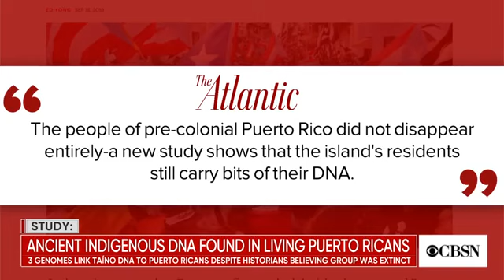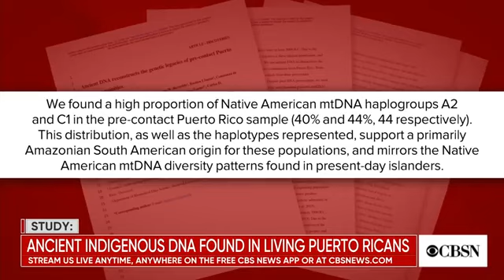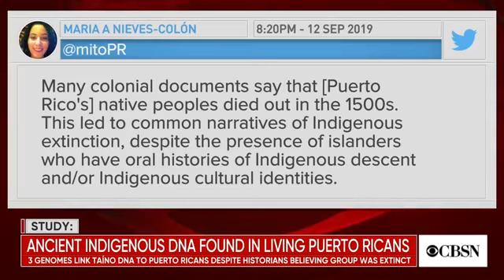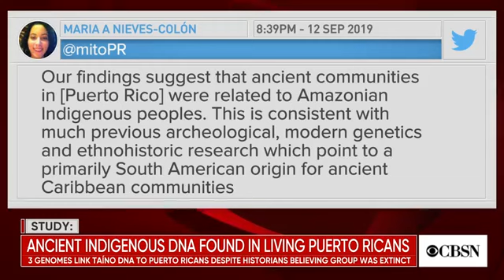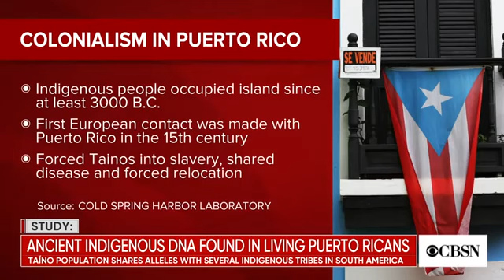New research links ancient indigenous DNA to living Puerto Ricans